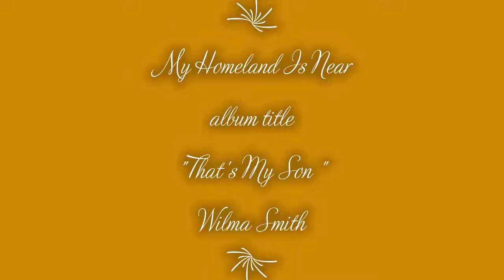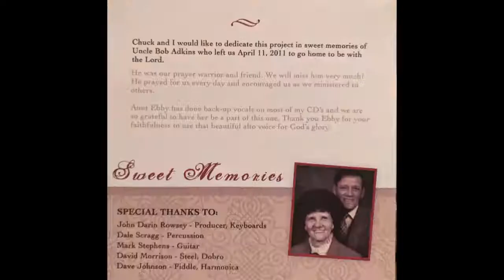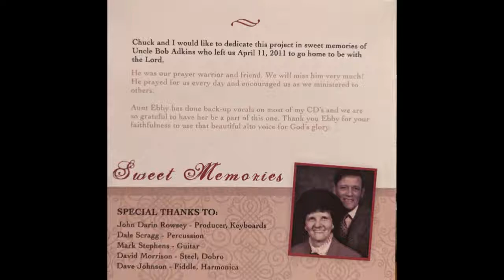My Homeland Is Near - Wilma Smith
My Homeland Is Near
album title "That's My Son "
Wilma Smith
Cartersville, GA